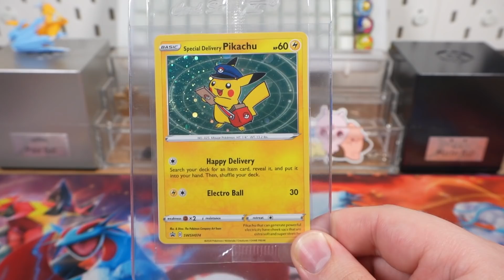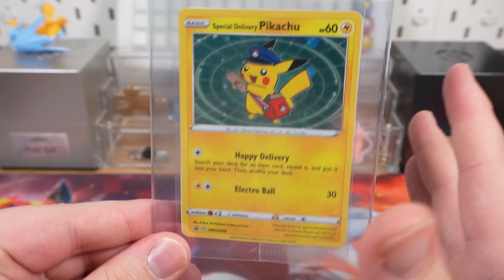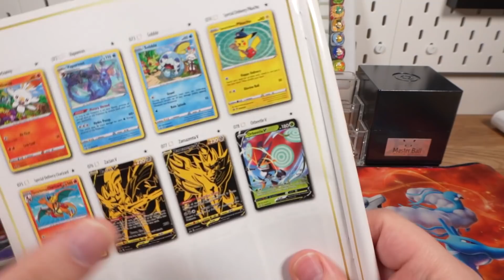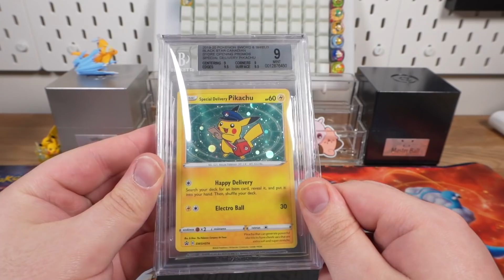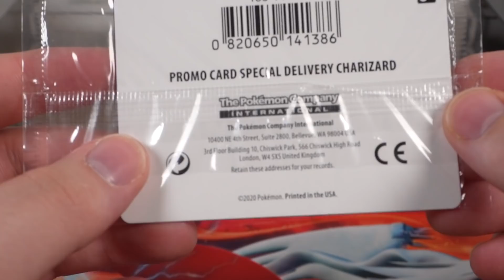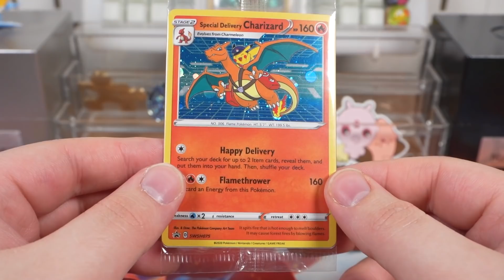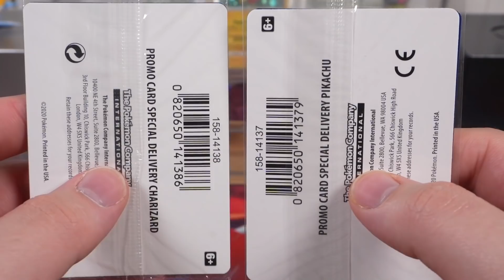I RECEIVED A SPECIAL DELIVERY CHARIZARD!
I Received a Special Delivery Charizard in the mail, is it real?